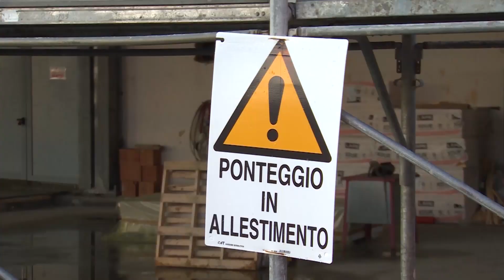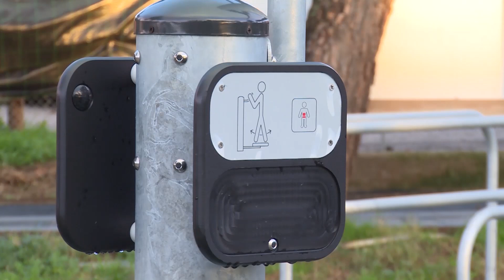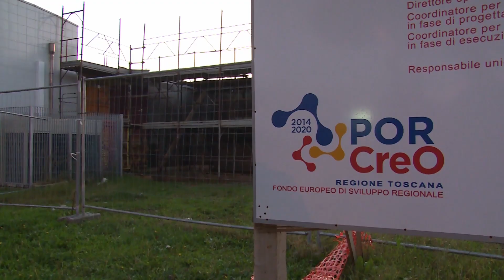"Allenamente" una città per tutti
A Cecina (LI) il Progetto di Innovazione Urbana (PIU) porterà alla realizzazione di uno skate park, una pista di atletica e un parco per bambini. Un progetto da 6,4 milioni di euro, di cui 4 da fondi europei (FESR), per la valorizzazione del villaggio scolastico con un'opera che andrà a breve a cambiare il volto dell’intera area rendendola più fruibile e completamente accessibile.